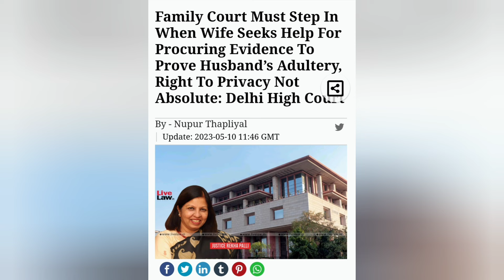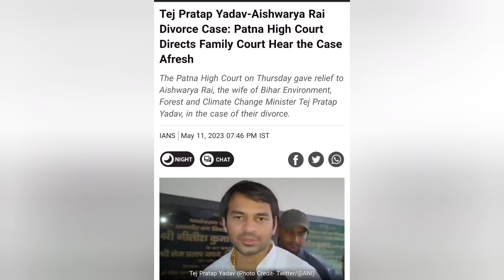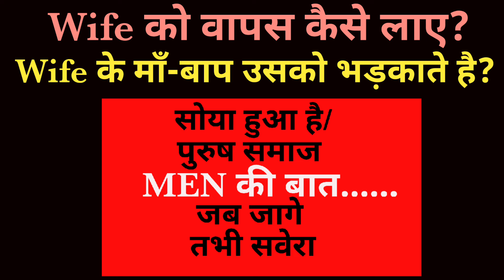Flying Beast Gaurav Taneja arrested,Divorce rumours,Family Lawyer Advice,Wife Maintenance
For Help WhatsApp at

Rohini Court,Tis Hazari Court, Karkadooma Court,Dwarka Court,Saket Court